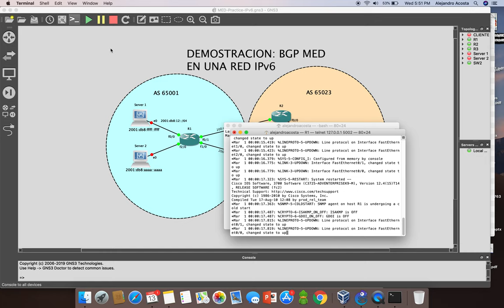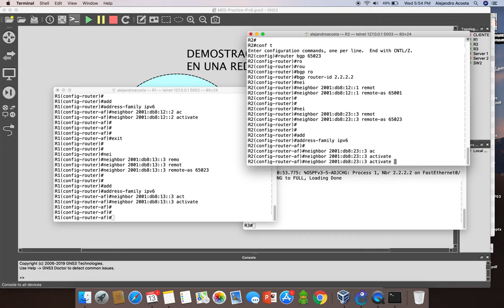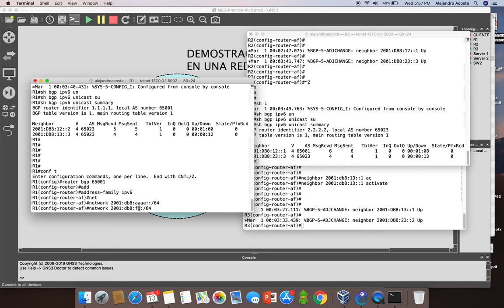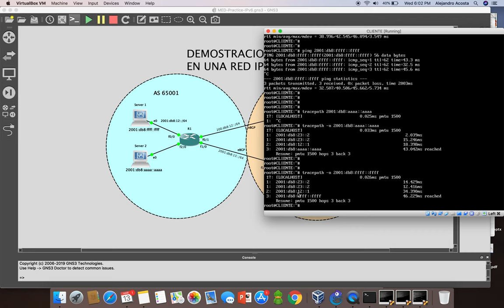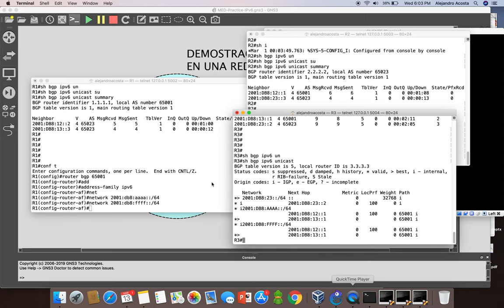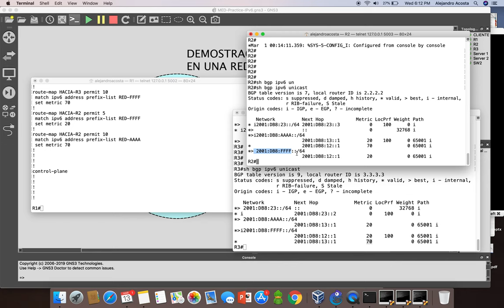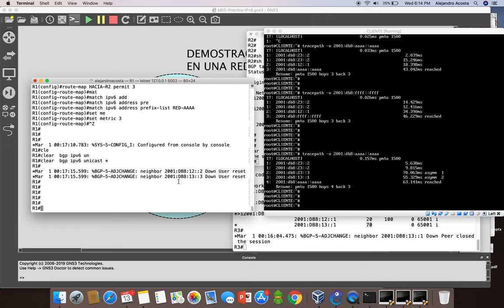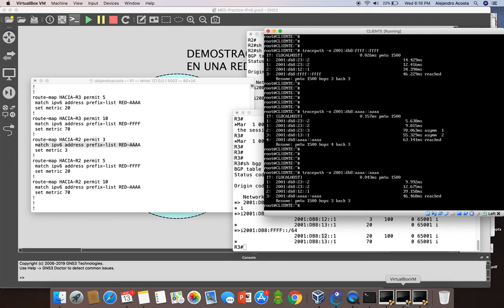Utilizando BGP MED (multi exit discriminator) en una red IPv6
El video presenta un ejemplo de como utilizar BGP MED para
influenciar el tráfico entrante a un AS en una red IPv6 utilizando
routers Cisco IOS.